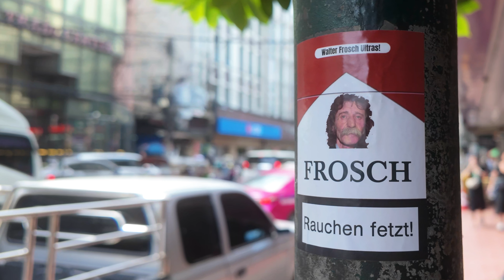2024-11-04 Bangkok Chinatown and IconSiam - again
Yet another stroll through bangkok chinatown, a visit to iconsiam, and back to Yaowarat Rd. – again filmed with the dji

00:00 Start at the hotel
00:35 Taxi to IconSiam
01:34 At IconSiam
05:21 Back in Chinatown
09:14 View from the top
10:26 Bangkok panorama
11:00 Yaowarat Rd at night
11:30 Walk on Yaowarat Rd.